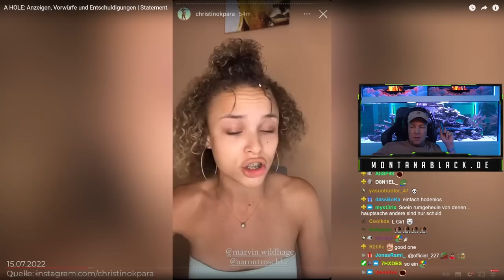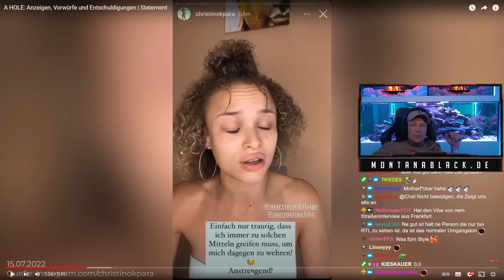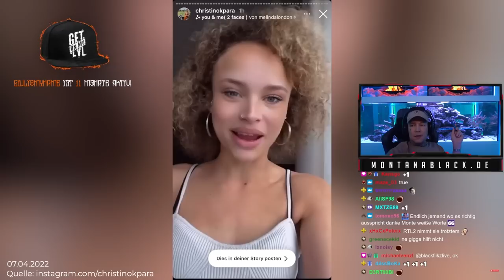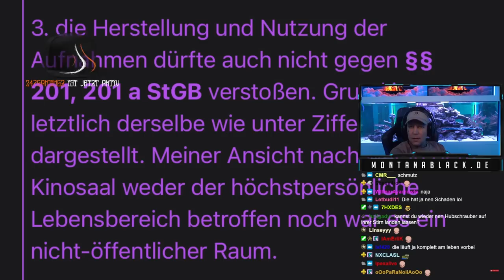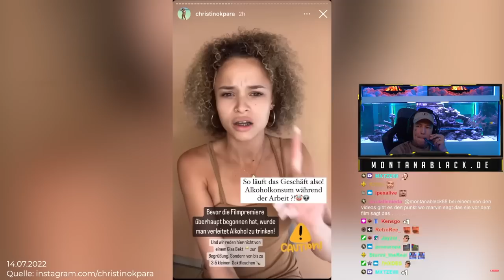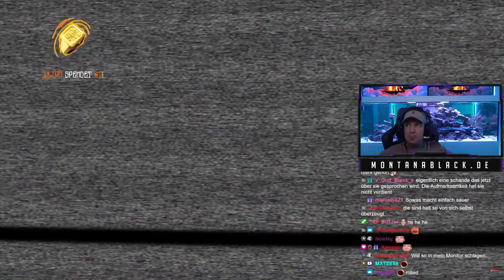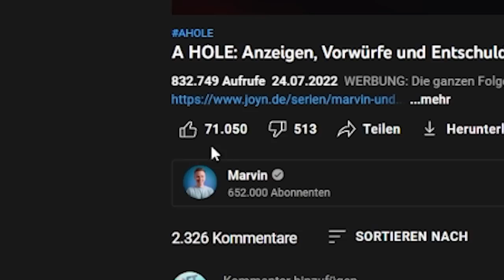UNANGENEHM!😂 REAKTION auf Anzeigen, Vorwürfe und Entschuldigungen - A HOLE | MontanaBlack Reaktion